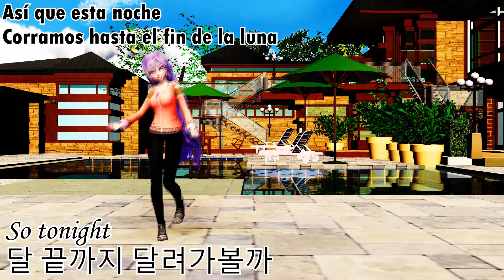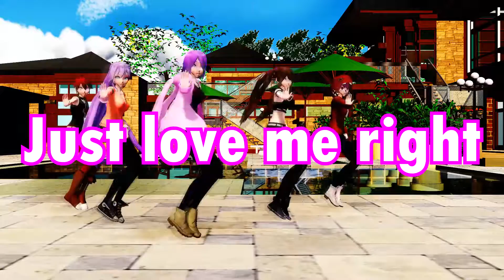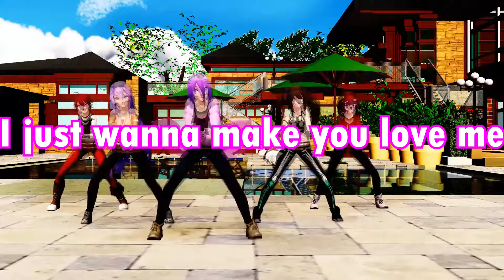[MMD] LOVE ME RIGHT